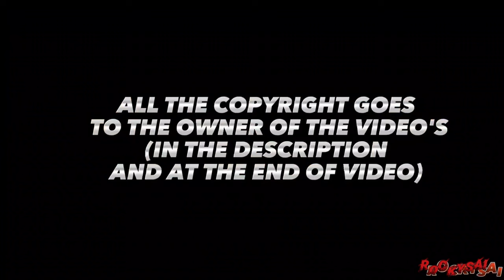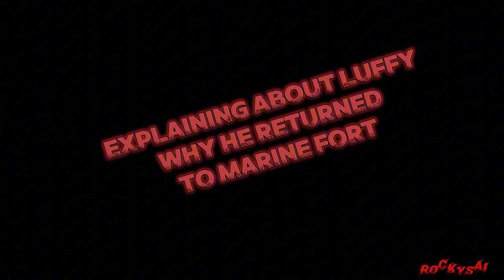Past Wano Samurai + Yamato,oden Roger reacts to luffy+Rayleigh+shanks ||one piece reaction|| part-12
shimotsuki ushimaru and his friends react to shanks
shimotsuki ushimaru and his friends react to Silvers Rayleigh
shimotsuki ushimaru and his friends react to luffy
Yamato React to shanks
Yamato React to Silvers Rayleigh
Yamato React to luffy
Shimotsuki Ushimaru reacts to shankd
shimotsuki ushimaru reacts to Silvers Rayleigh
shimotsuki ushimaru reacts to luffy
shimotsuki ushimaru and his friends react to straw Hats
shimotsuki ushimaru and his friends react to chopper
shimotsuki ushimaru and his friends react to Nami
shimotsuki ushimaru and his friends react to usopp
shimotsuki ushimaru and his friends react to one piece
Yamato React to straw Hats
Yamato React to nami
Yamato React to usopp
Yamato React to chopper
Yamato React to one piece
Shimotsuki Ushimaru reacts to straw Hats
shimotsuki ushimaru reacts to nami
shimotsuki ushimaru reacts to usopp
shimotsuki ushimaru reacts to chopper
shimotsuki ushimaru reacts to one piece
Oden reacts to straw Hats
Oden reacts to nami
Oden reacts to usopp
Oden reacts to chopper
Oden reacts to one piece

shimotsuki ushimaru and his friends react to jinbei
shimotsuki ushimaru and his friends react to Nico Robin
shimotsuki ushimaru and his friends react to franky
Yamato React to Nico Robin
Yamato React to franky
Yamato React to jinbei
shimotsuki ushimaru reacts to Nico Robin
shimotsuki ushimaru reacts to franky
shimotsuki ushimaru reacts to jinbei
Oden reacts to Nico Robin
Oden reacts to franky
Oden reacts to jinbei
I am sry if u don't like the video i will try to improve my next videos
Copyright
▪ I have no rights on the anime images or video!
•  This video is made or edited by me
• No repost of this video